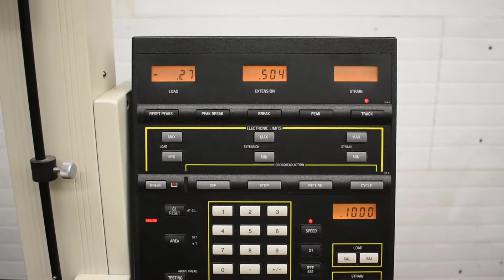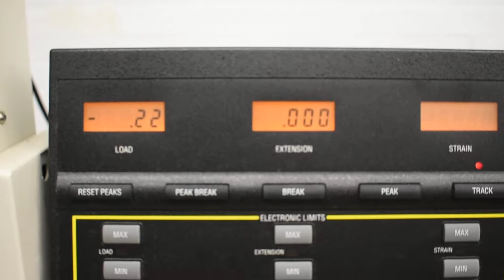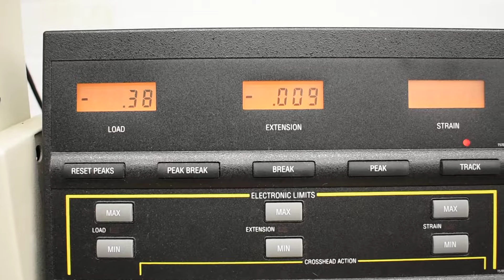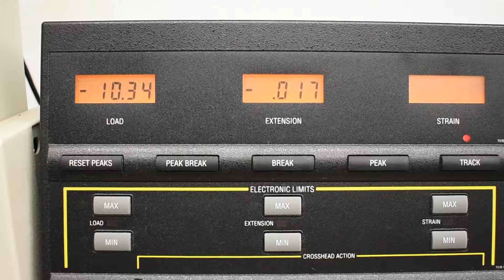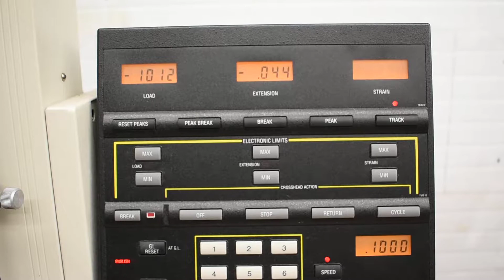Testing Universal test frame, 5 kN, Instron 4411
Test of a 5 kN Instron 4411 universal test frame